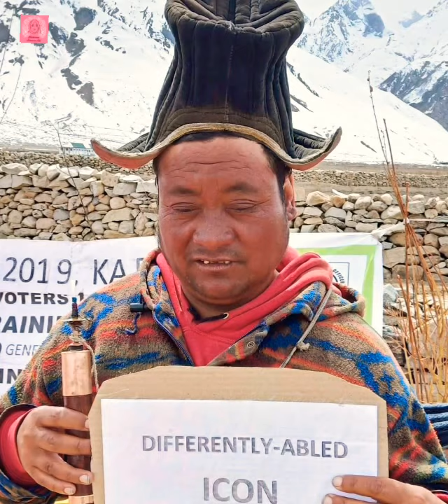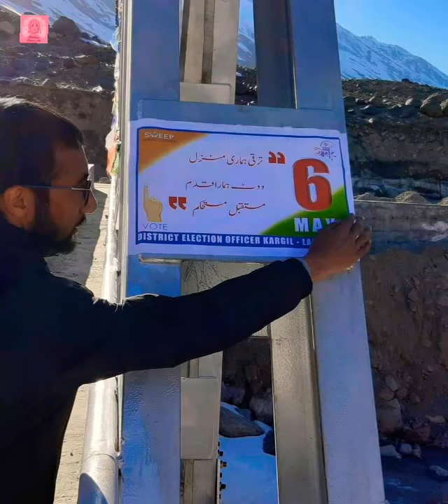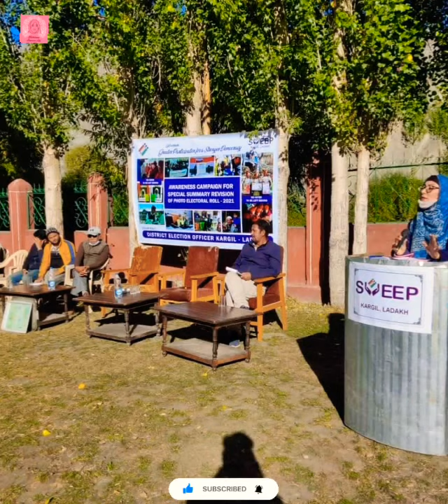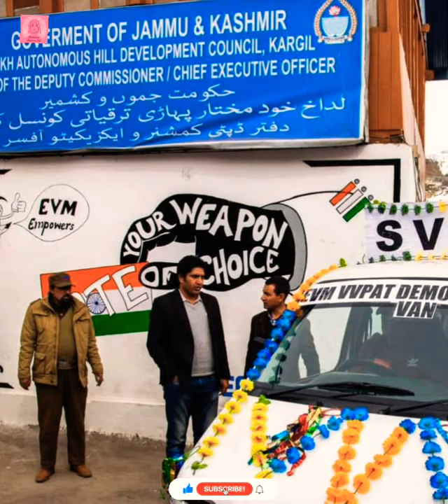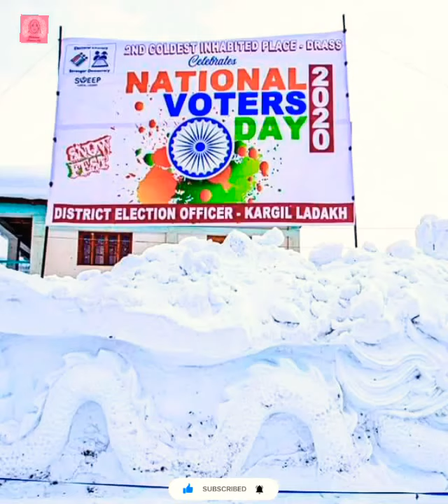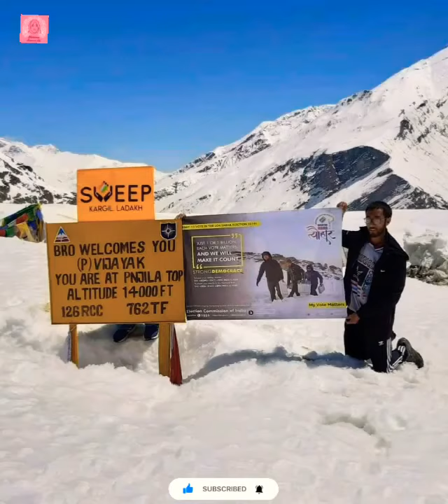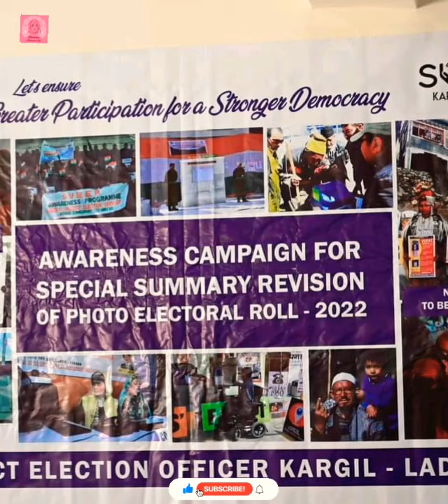interview with Nodal officer SVEEP Kargil Mr Gh Rasool Lal || Election Officer Kargil SVEEP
Systematic voter's education and electoral participation